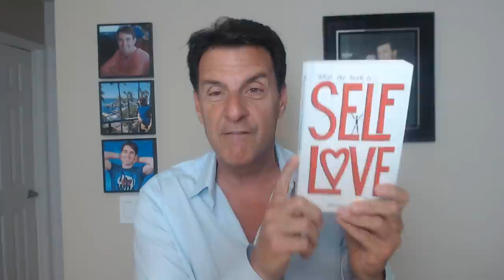Men Need THIS TYPE of Love To Fall For You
Have you noticed that a lot of dating advice centered around when a man goes hot & cold, pulls back, or acts wishy-washy has a woman lean back?

And while I'm all in favor of a woman being empowered when a man pulls away, which includes one's power, none of this advice leans into what does the man need? What's going on inside of him when he pulls away?

Very little dating advice (for women) ever stops to ask, what does a man need to fall in love (from an inner perspective) before you ever begin dating?

In today's video, we are going to explore the DEEPER, often unasked question of, what does a man NEED (from the inside) for him to give his heart to a woman?

Let's talk about... Men Need THIS TYPE of LOVE To Fall For You